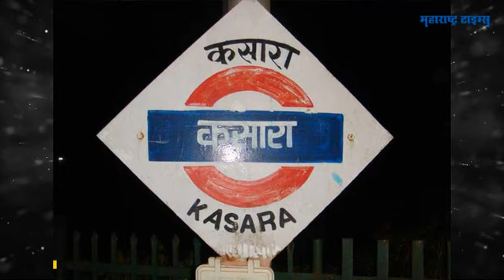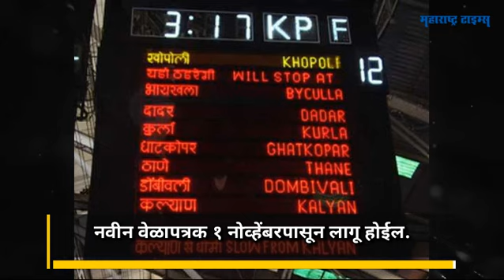Central Railway New Time Table 2017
मध्य रेल्वेचं नवं वेळापत्रक जाहीर. जाणून घ्या वेळापत्रकात कोणते बदल.